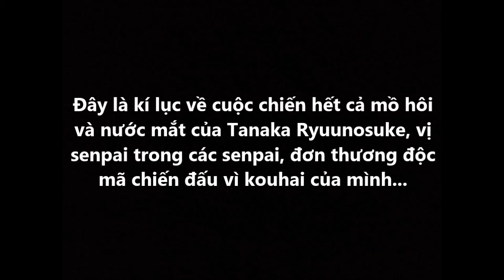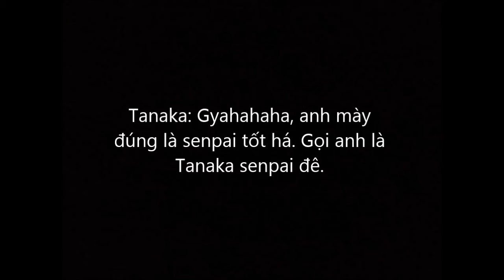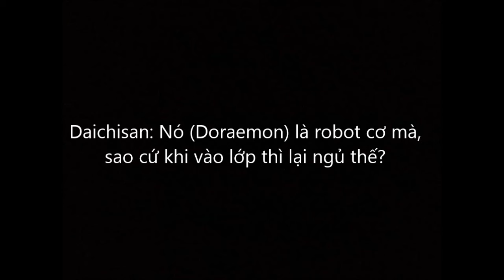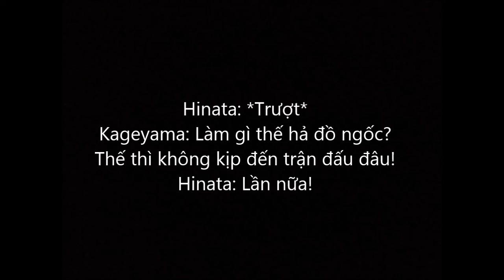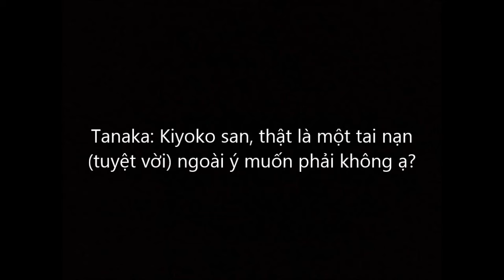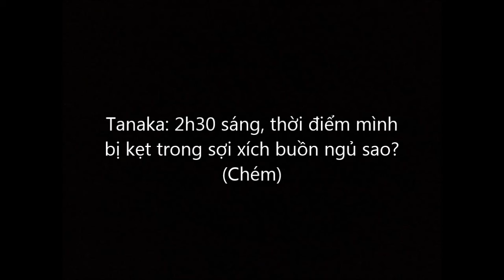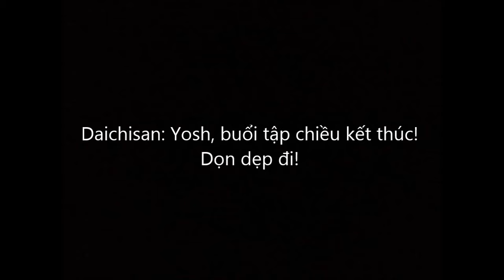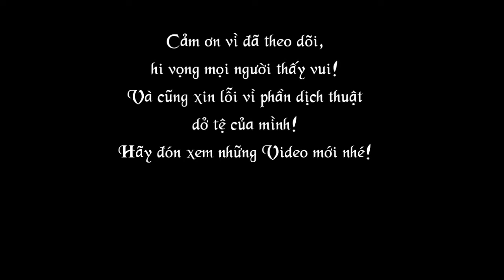Haikyuu!! Drama Mini 1 - Ác mộng của Tanaka senpai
Đây là Mini Drama đính kèm DVD Bluray Haikyuu!!, được dịch phi lợi nhuận dành tặng các fan Haikyuu!!
Người làm video không sở hữu phần audio, ảnh.